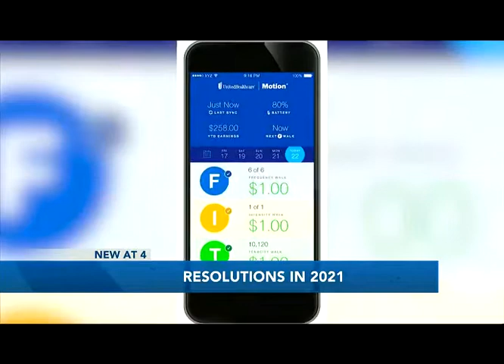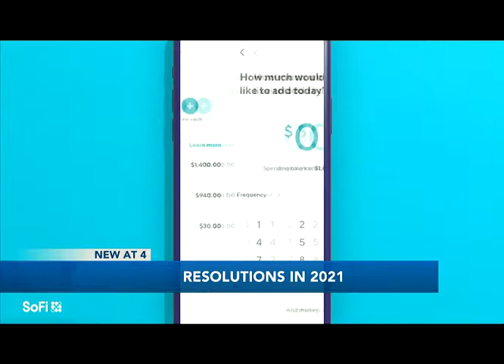Resolutions and Gifts with Colleen Burns - WZAW